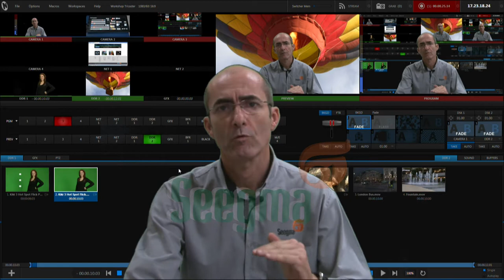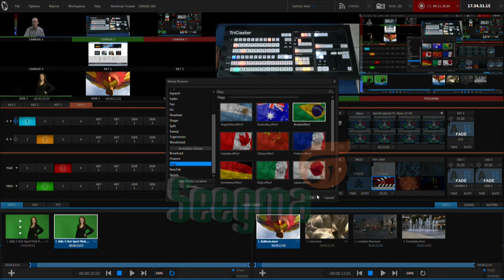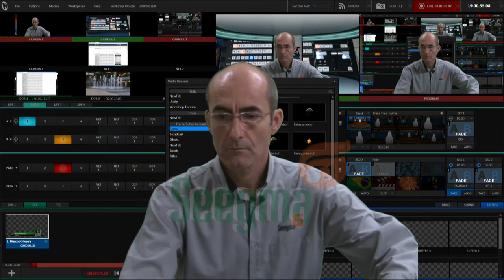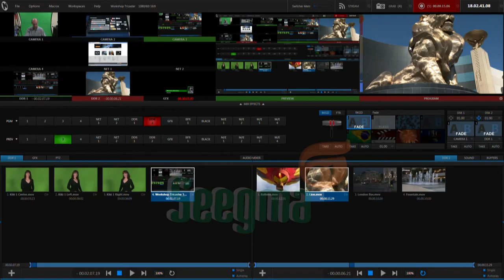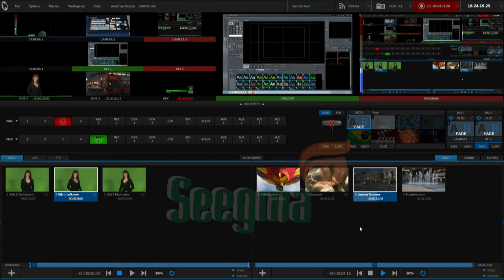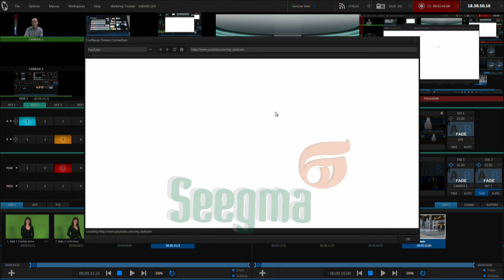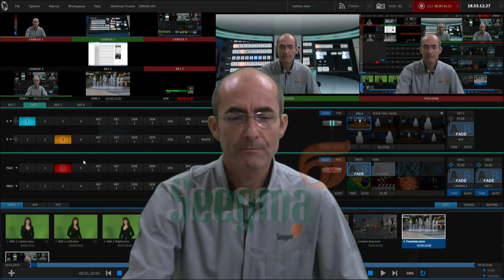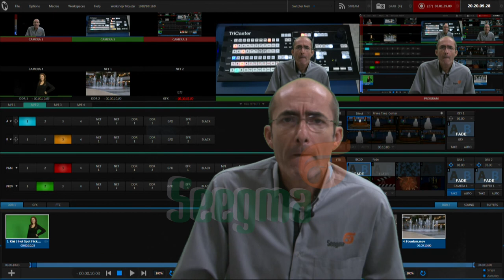Webinar Panasonic AG-AC8